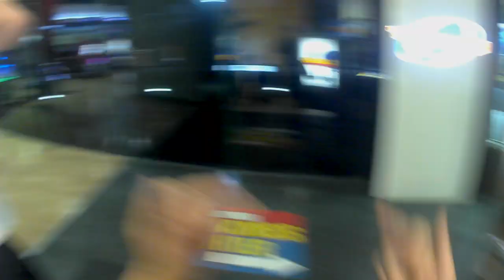Writers View EP.9 - Denz OCD (GoPro Graffiti 2018)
Instagram: outchasingdenz - ocd.crew

CrushCity Ipswich - Brisbane
Paint Used: BezrockBlack Crushcity Chrome and Ironlak!

Looking For Ironlak In New Zealand?
streetsupplies.co
CustomTeez NZ

Other Spraypaints are also available!